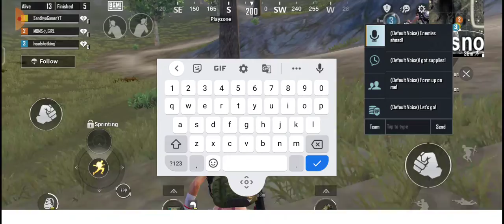Rank pushing in new season sandhya gaming part 2